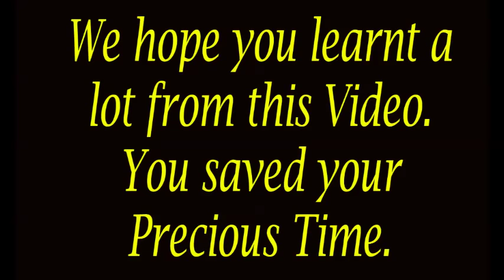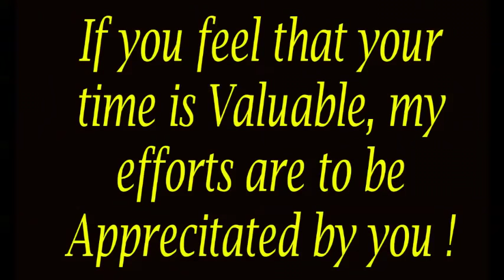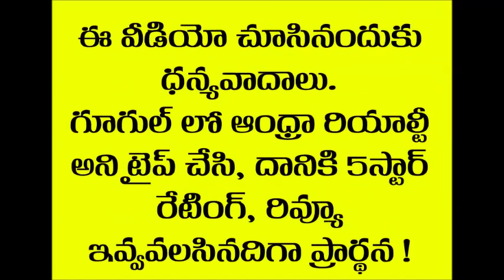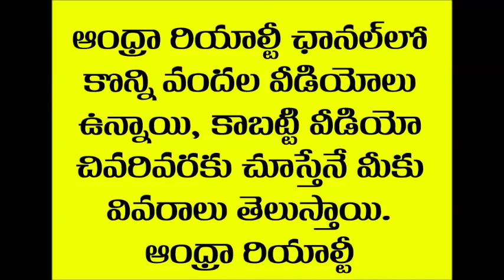3BHK Flat for Sale - 1575 Sft - Fully Finished - Marble Flooring + Ceiling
3BHK Flat for Sale - 1575 Sft - Fully Finished - Marble Flooring + Ceiling,